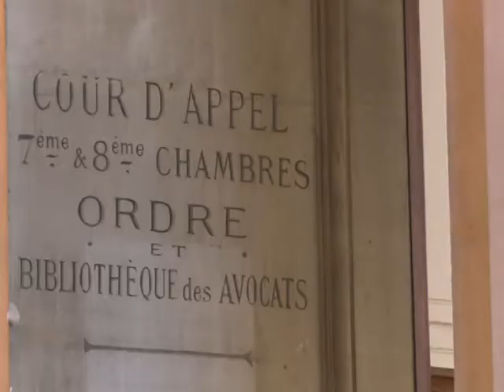Autorizan extradición de Noriega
La justicia francesa autorizó este miércoles la extradición del ex dictador panameño Manuel Antonio Noriega. Noriega podría regresar antes de fin de año, luego de dos décadas de haber sido derrocado por Estados Unidos.